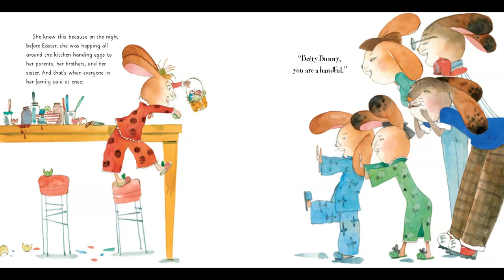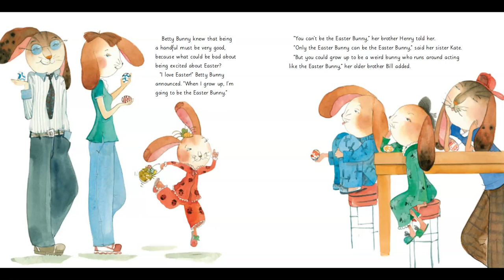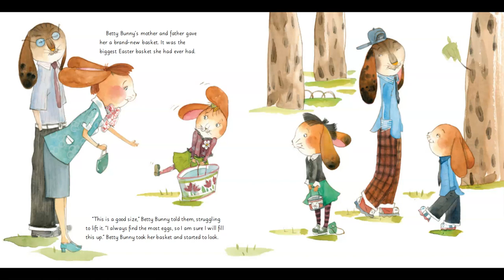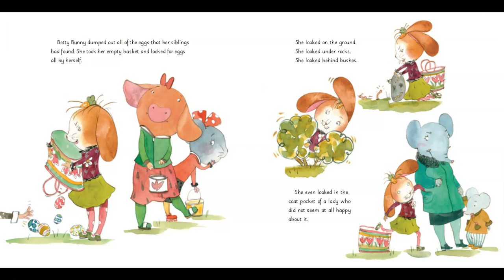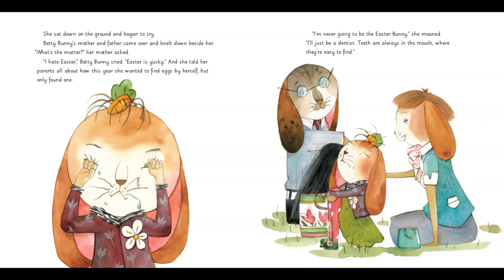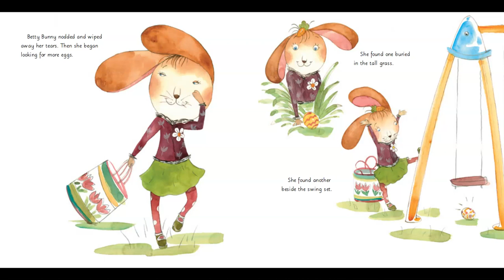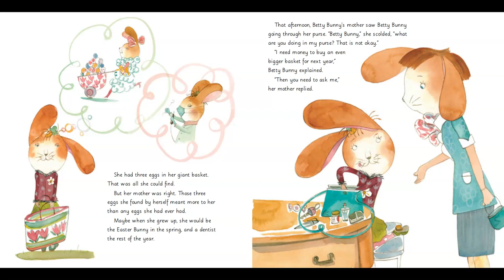Betty Bunny Loves Easter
This book is part of a library lesson for K-2 students.